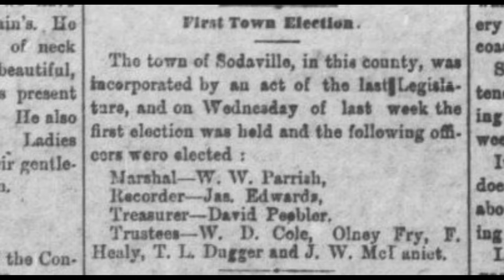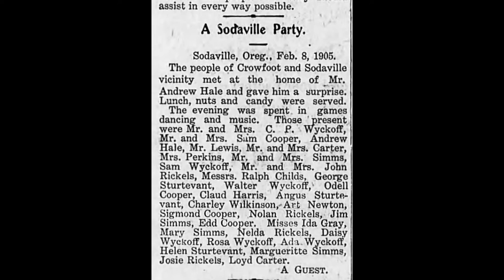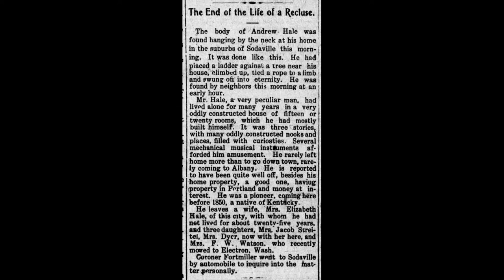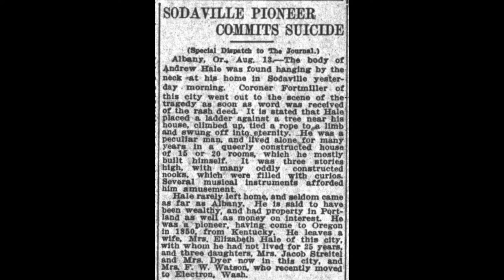6-23-2022 Sodaville City Council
Special meeting of the Sodaville City Council.